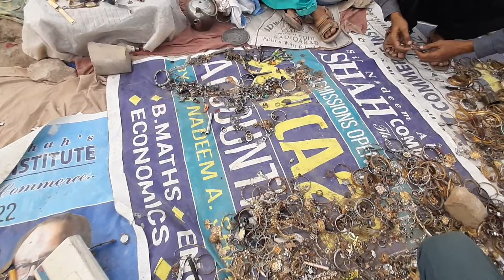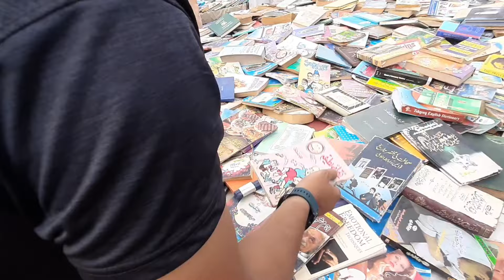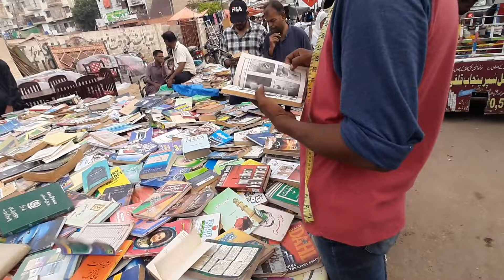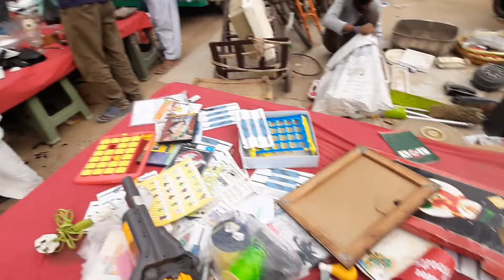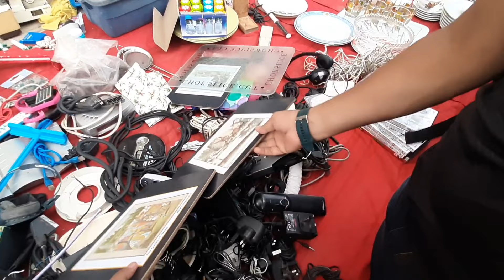UP MOR KARACHI OLD BAZAR|Low Price Goods |Biggest Sunday Market Used and New electronic items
Chor  Bazar means a market where goods are available at low prices.
Every Sunday in Karachi, there is a  bazaar at the UP Mor North Karachi...